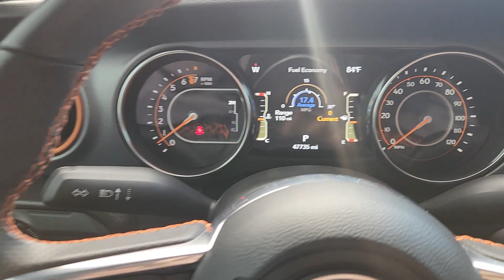2023 Jeep Gladiator Mojave Plano, Richardson, Garland, Dallas, Carrollton TX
Pre-Owned 2023 Jeep Gladiator Mojave available at Huffines CDJR Plano located in 4500 W Plano Pkwy, Plano, TX, 75093.
Stock#: 25R0019F - VIN#: 1C6JJTEG0PL543387

Please mention the stock# 25R0019F when you contact the dealership for this vehicle.

Enjoy the view of this   2023  Jeep Gladiator.  Take undeniable style and capability with you on every adventure in this rugged Gladiator. Impressive towing ability teams up with pickup utility and SUV versatility to create the ultimate off-road tool. These are just some of the great options this vehicle comes with: Apple Carplay®/Android Auto®, Navigation System, Keyless Entry, Heated Mirrors, Satellite Radio, Fog Lamps, Back-Up Camera, Electronic Stability Control, Aluminum Wheels, Dual Zone A/C. Dare to enjoy the freedom you crave in this no-excuses Commander. Come in for a fun and easy test drive. Our team will make it the best part of your day.